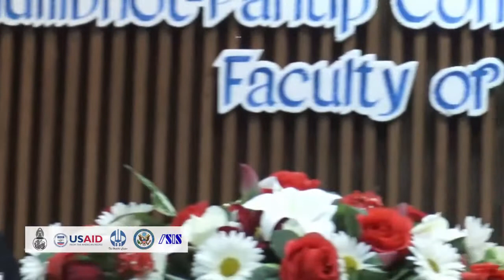The ASEAN Community is Here: Now What? 3/3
Institute of Security and International Studies (ISIS) Public Forum
“The ASEAN Community is Here: Now What?”

Friday, 12th February 2016 at 9.00 – 11.30a.m.

A. Ibrahim Almuttaqi
Head of the ASEAN Studies Program
The Habibie Center, Indonesia

Speakers:

H.E. Mr. Jakkrit Srivali
Director-General Department of ASEAN Affairs, Ministry of Foreign Affairs, Thailand

Assist. Prof. Dr. Kitti Prasirtsuk
Director of Institute of East Asian Studies, Thammasat University

Dr. Alexander C. Chandra
Associate Fellow, The Habibie Center, Indonesia

Senior Fellow, ISIS Thailand, Columnist, The Nation Newspaper

Moderator:
Director of ISIS Thailand, Faculty of Political Science, Chulalongkorn University